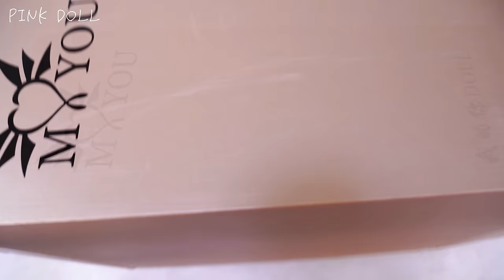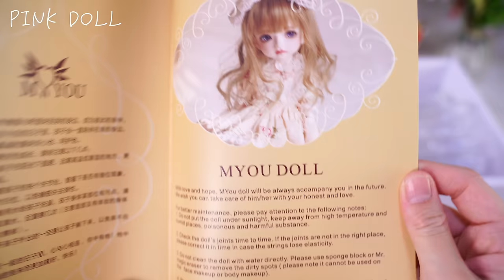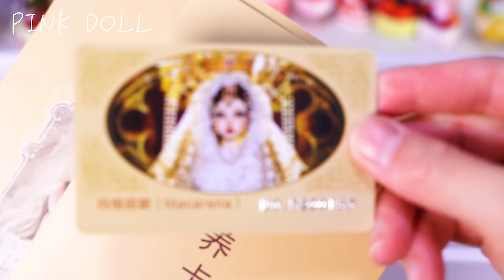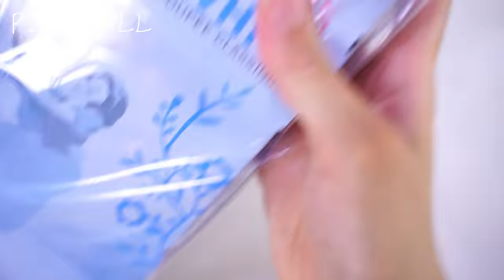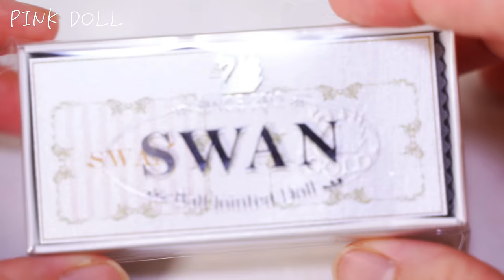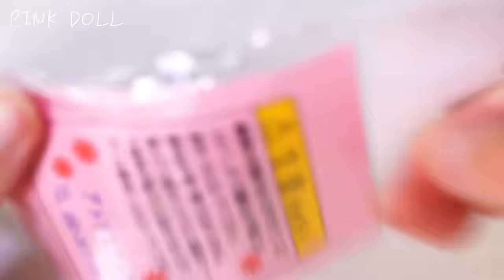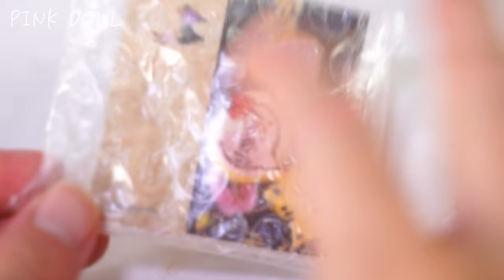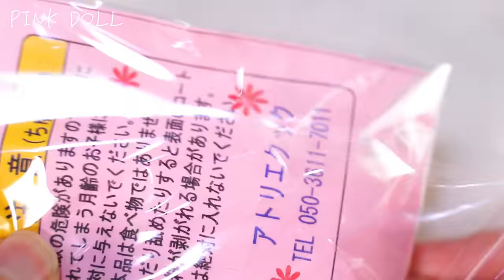Princess Dress Up Cinderella Jasmine Rapunzel Anna Snow White BJD DOLL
Today is the dress-up show summary of "Cinderella", "Anna", "Jasmine", "Rapunzel" and "Snow White"🌟
Please enjoy the exciting time of beautiful princesses🌼
Hoy es el resumen del show de disfraces de "Cenicienta", "Anna", "Jasmine", "Rapunzel" y "Blancanieves"🌟
Por favor, disfruta el momento emocionante de las bellas princesas🌼
आज "सिंड्रेला", "अन्ना", "जैस्मीन", "रॅपन्ज़ेल" और "स्नो व्हाइट" का ड्रेस-अप शो सारांश है🌟
कृपया सुंदर राजकुमारियों के रोमांचक समय का आनंद लें🌼
Hôm nay là tóm tắt buổi trình diễn trang phục của "Cinderella", "Anna", "Jasmine", "Rapunzel" và "Snow White" 🌟
Hãy tận hưởng khoảng thời gian thú vị của những nàng công chúa xinh đẹp🌼